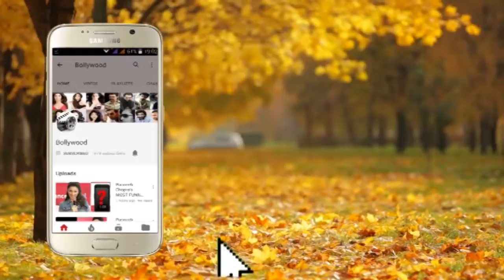Swaara Bhaskar at the Special Screening of the Latest Bollywood Film ARTICLE 15